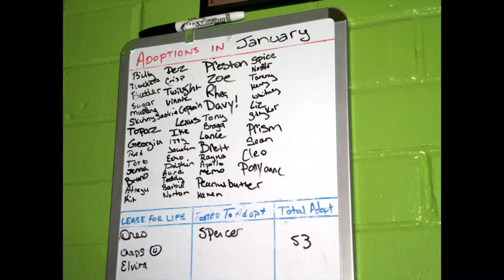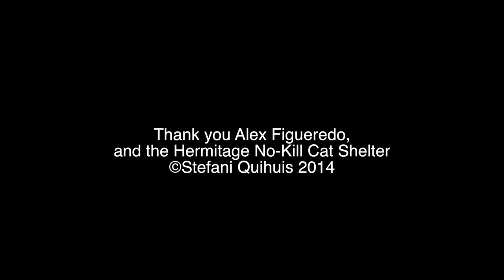Hermitage No-Kill Cat Shelter